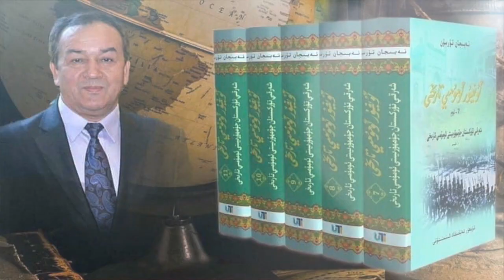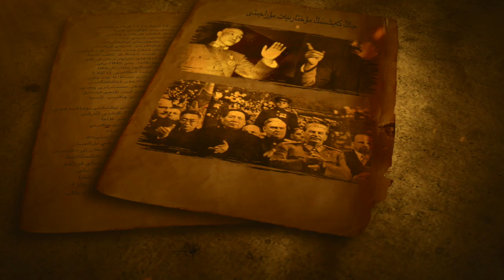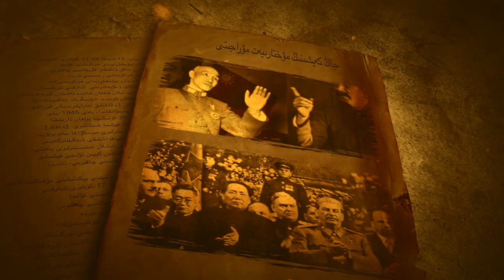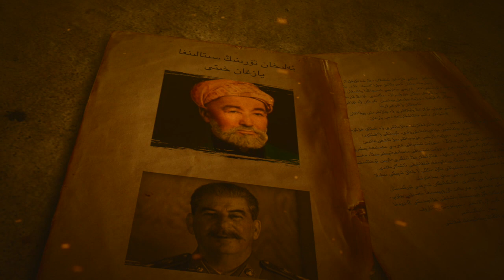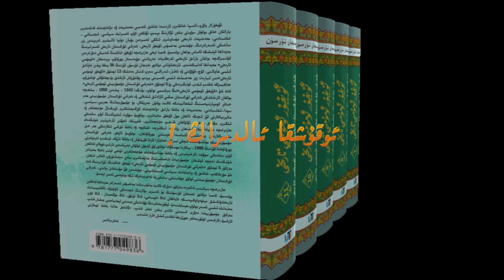Nabijan Tursun " The General History of Uyghurs " ئۇيغۇر ئومۇمىې تارىخى